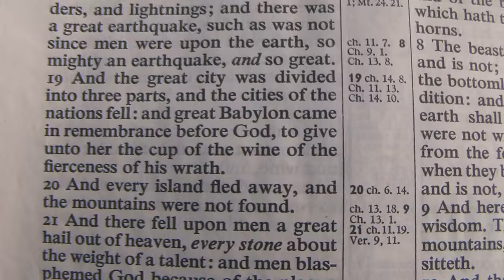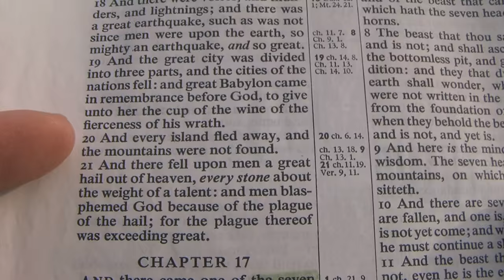The Millennial Kingdom: Part 2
In this part we will discuss what life will be like during the Millennium.